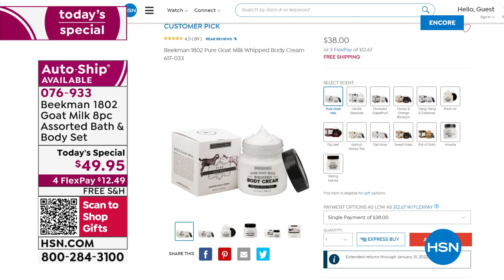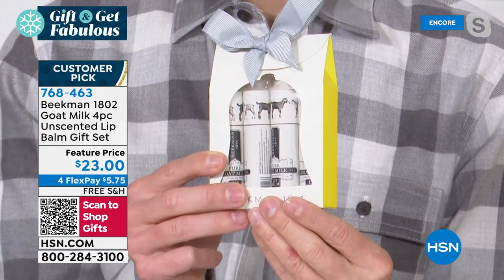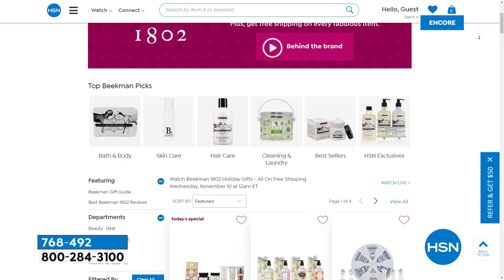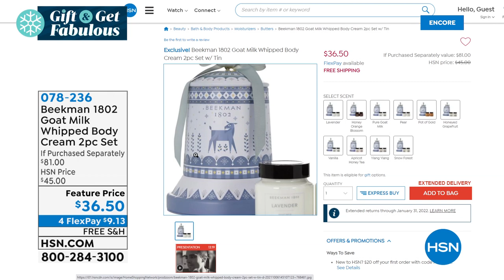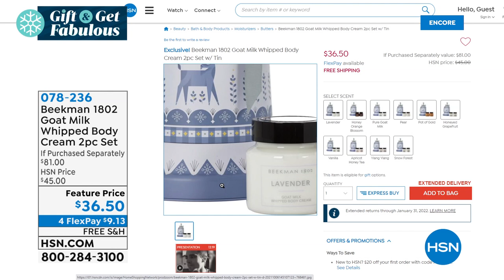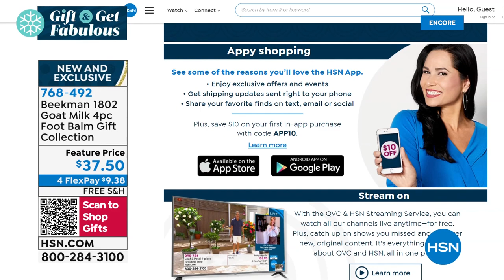HSN | Beekman 1802 Holiday Gifts - All On Free Shipping 11.10.2021 - 02 AM